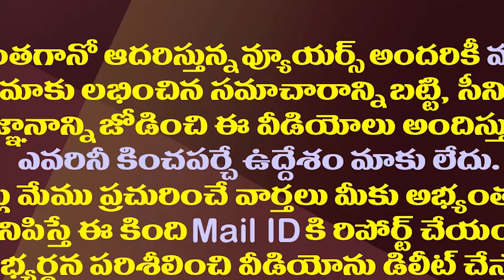అమిత్ షాతో జగన్ భేటీ..ఏపీ రాజకీయాల్లో మార్పులు.!| CM Jagan To Meet Amit Shah In His Delhi Tour ‌